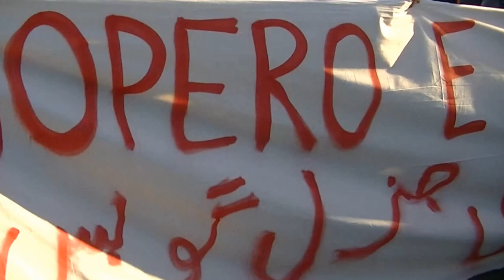Sciopero della logistica. Continuano i blocchi all'interporto di Bologna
Nella giornata di sciopero nazionale degli operai della logistica continuano i blocchi selvaggi agli ingressi dell'interporto di Bologna.